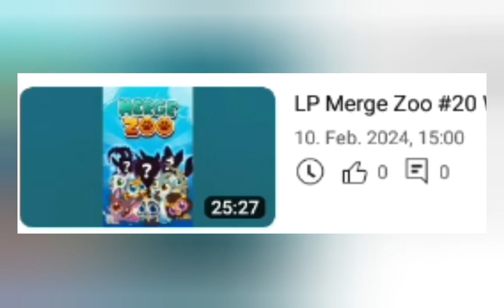"TRAILER" auf LP Merge Zoo #20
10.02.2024